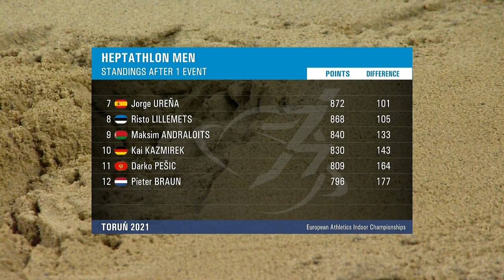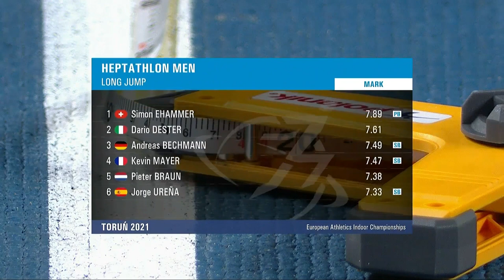MAGNIFICENT Mayer - Road To Gold: Torun 2021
Kevin Mayer was incredible form at Tourn 2021 European Indoor Championships. The Frenchman was a fancied favourite for heptathlon gold at the start of the competition and he did not disappoint.

Relive Mayer’s path to glory through the seven events of the highly entertaining European final.